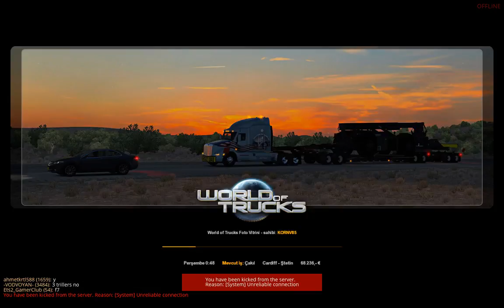ZİRVE GAME Canlı Yayını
chq5-0bm4-2g4s-3a52